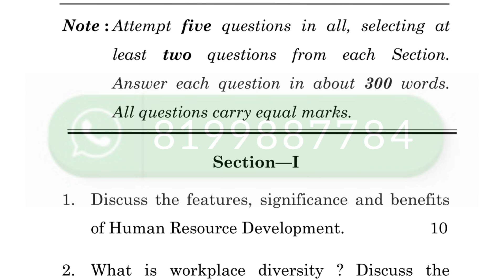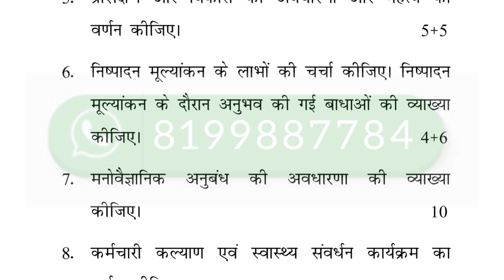BPCS 187 important questions 2023 | BPCS 187 previous year question paper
ASHISH VERMA

ASHISH VERMA

👉 ALL CERTIFICATE

👉 IGNOU

BPCS 187 important questions in hindi
BPCS 187 important questions in English
BPCS 187 important questions answer
BPCS 187 important question
BPCS 187 important